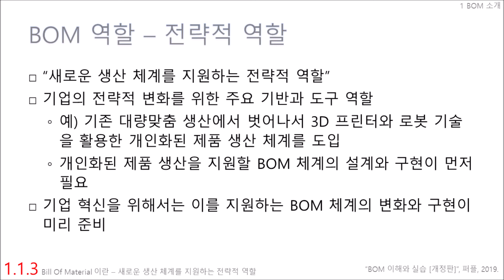010103 전략적 역할